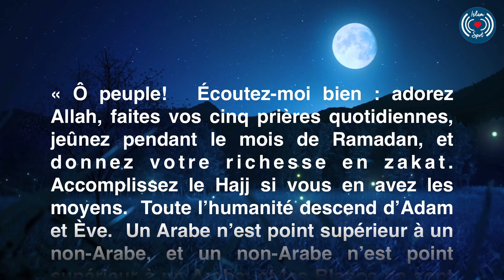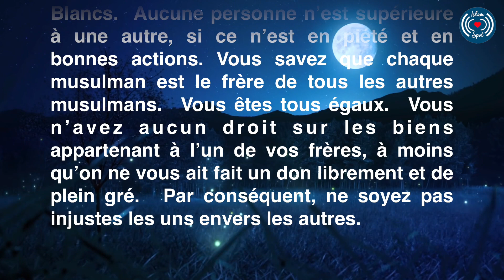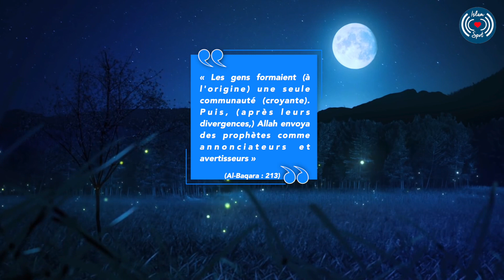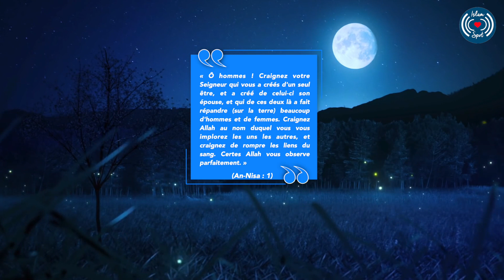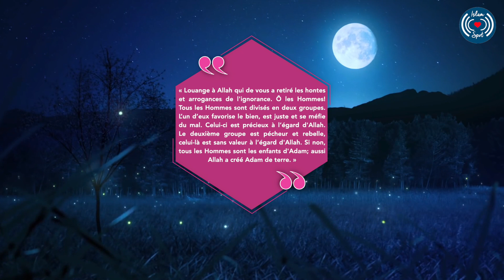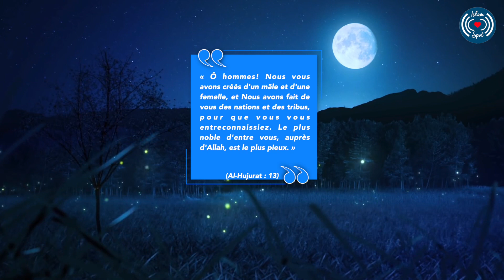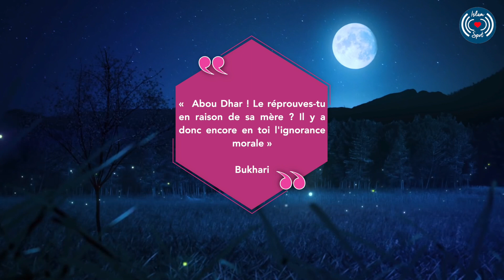L'ISLAM FACE AU RACISME - SPÉCIAL RAMADAN 2020 ÉPISODE 7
Cette série de vidéos Spécial Ramadan 2020 a pour objectifs de consolider nos bases mais aussi de profiter un maximum de la bénédiction de ce mois inchaAllah.